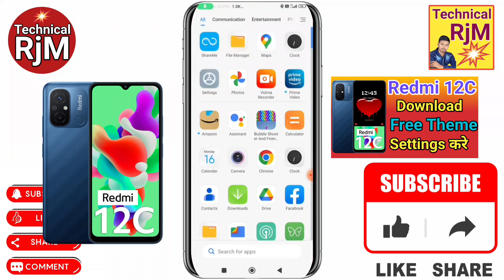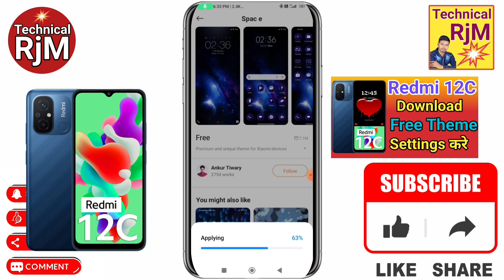Redmi 12C Theme Change Kaise Kare | How To Theme Change Redmi 12C Theme Download Kaise Kare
About Video.Redmi 12C Theme Change Kaise Kare How To Theme Change Redmi 12C Theme Download Kaise Kare

Queries Solved
Redmi 12C,
Redmi 12C theme,
Redmi 12C theme change kaise kare,
How to change theme Redmi 12C ,
Redmi 12C theme settings,
Redmi 12C change theme,
change theme in Redmi 12C,
apply theme Redmi 12C,
Redmi 12C themes download,
Redmi 12C download theme,
download new themes in Redmi 12C,
Redmi 12C new theme,
Redmi 12C theme download kaise kare,
best theme for android free Redmi 12C,